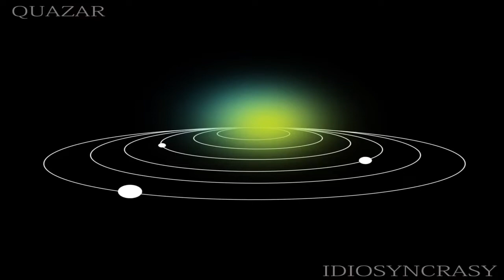Life Remote Control